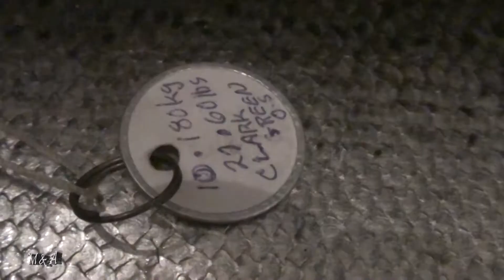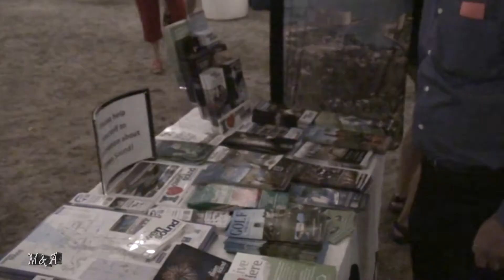Salmon Spectacular PART 03 Fun at the tent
Our small contribution for development to Owen Sound